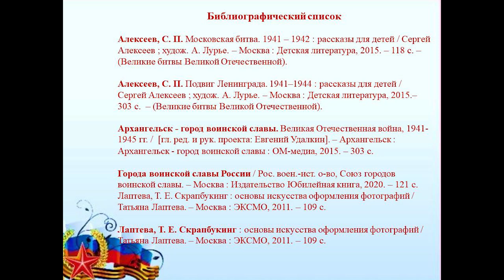Сюрприз для папы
В Центральной городской библиотеке им. М. В. Ломоносова предлагают сделать своими руками открытку к 23 февраля. Поделка станет отличным подарком к празднику.